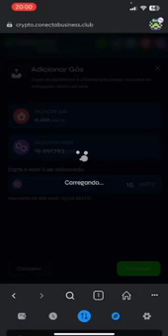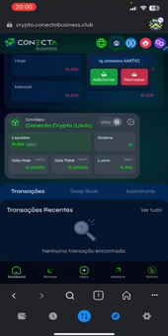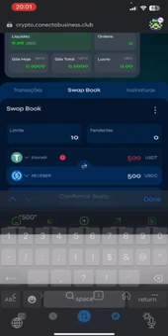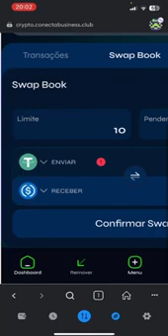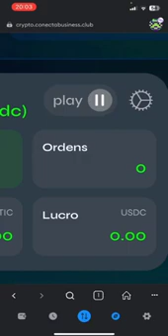COMO DEPOSITAR NA CONECTA BUSINESS METAMASK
TRADE METAMASK COMO REGISTAR | CONECTA BUSINESS |

Atenção nova plataforma de arbitragem (conecta business) paga direto na sua carteira Metamask: ganhos de  05% a 1% ao dia, + ganhos de Rede é exclusivo para celular, todo processo de acesso a plataforma é feito por dentro da carteira Metamask, totalmente seguro e funcional é no automático, a licença é a mas barata do mercado, a partir de apenas 1 dólar, ganhe dinheiro até enquanto dorme !

✅  0xBB65C0C0E4118Af49c492c07Da38794b61DFcf14

📃 CONTRATO CBC👇
 0xee3bC809905C858EDB401A798DEB319D42553836

✅GRUPO  ⚠ Uma Maquina de Dinheiro ⚠
💪🏻 Lucros Automáticos 24/7 💪🏻

📝 Licença de 1 usdt por mês
💵 Lucro de 0,5 a 1% ao dia
💵 Bônus indicação 5 níveis
📈 Ganhos ilimitados sem teto

0xBB65C0C0E4118Af49c492c07Da38794b61DFcf14

📃 CONTRATO CBC👇
 0xee3bC809905C858EDB401A798DEB319D42553836

✅ I Paga me um cafÉ atravÉs da Moeda da  Tron:
TPrAs1w2jTS5i5WsqYWpHMwrNaDX2vQNqN
✅ I MEUS PROJECTOS:

1-⚠ Atenção: As análises deste canal são para fins de estudo e aprendizado. Não fazemos indicação de compra e venda ou recomendação de investimento. Só invista em ativos que você conheça profundamente e com valores que esteja disposto a perder.

3- Todos os nossos vídeos são opiniões estritamente pessoais. Por favor, certifique-se de fazer sua própria pesquisa. Nunca tome a opinião de uma pessoa para orientação financeira. Existem várias estratégias e nem todas se adaptam a todas as pessoas. Nossos vídeos NÃO SÃO conselhos financeiros!
Análise técnica: Tendências, padrões, indicadores
Análise fundamental: Notícias, eventos, economia
Negociação: Estratégias, táticas, psicologia
Educação: Tutoriais, cursos, artigos
Investimento: Long, short, swing trade, day trade
Ganhos: Lucros, rendimentos, ROI
Perdas: Prejuízos, drawdowns, stop loss
Risco: Gestão de risco, volatilidade, alavancagem